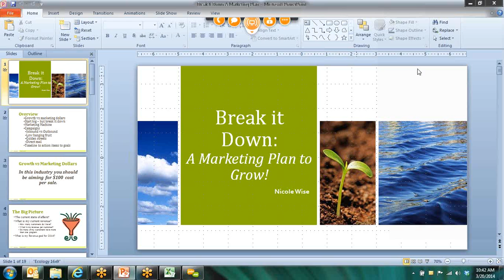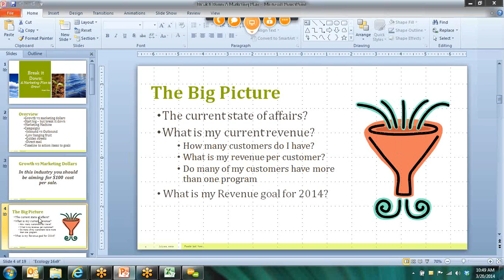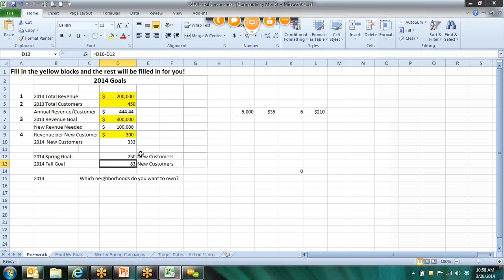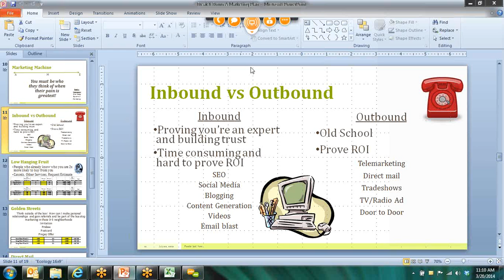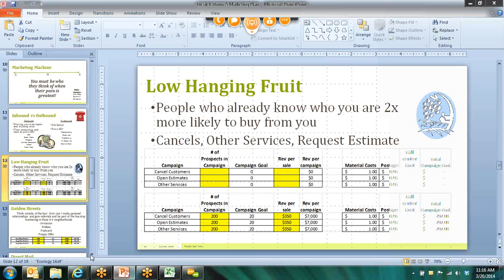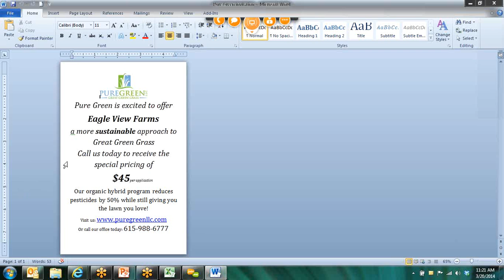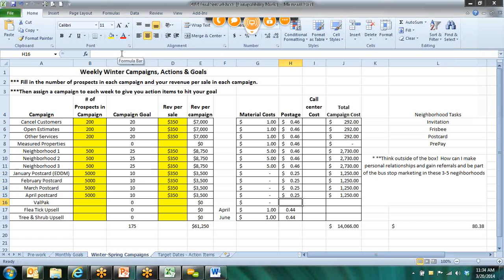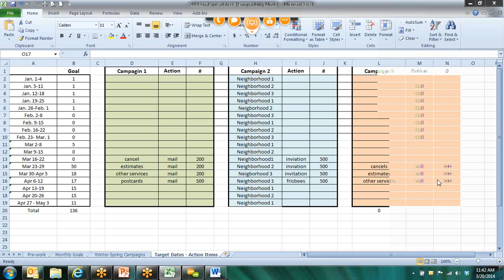Holganix Webinar - Building Your Marketing Plan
Looking to dig into marketing this year? Map out your marketing plan for the year with this webinar. You'll set your sales goal for the year, break it down into bite sized chunks and build creative marketing campaigns to increase close rates.